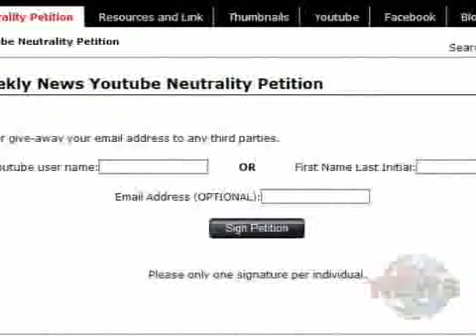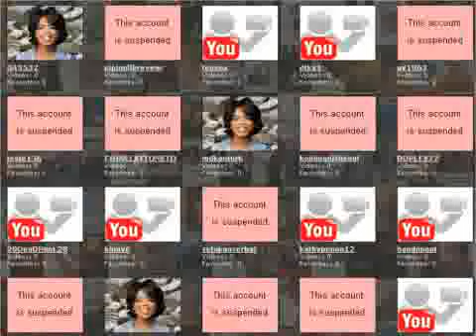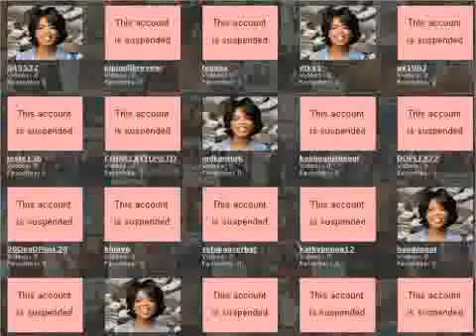NEWS ON THE CHANGES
I know I wanted to have the full video up this afternoon, but I could not finish it in time. So I must finish it tonight and have it ready tomorrow. So I made this video to fill everyone in on what I went over during the blog TV sessions or at least a couple of the important points. Sorry for the delay, but this is a LOT of work. I just could not get it finished on time.

Here is a link to download youtube videos on to your computer.

This is the best one I know of to download youtube videos.

So be ready to hit the ground running tomorrow.